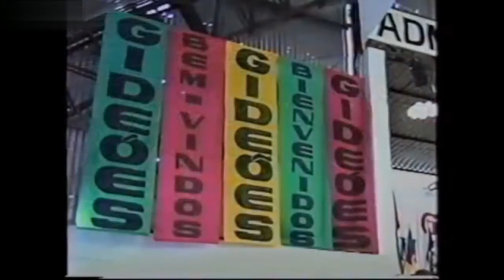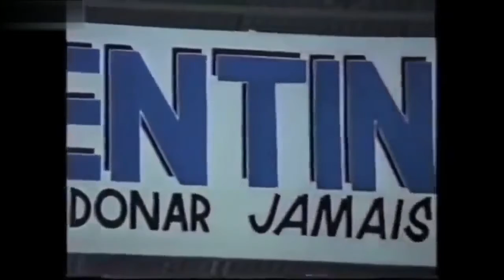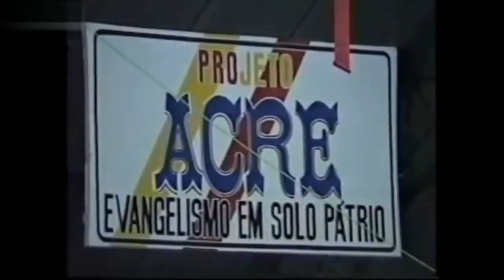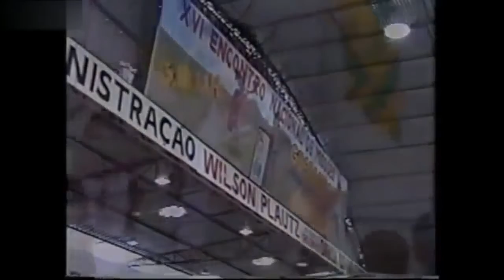Primeira Mensagem do Pr Luiz Antonio no GMUH 1998